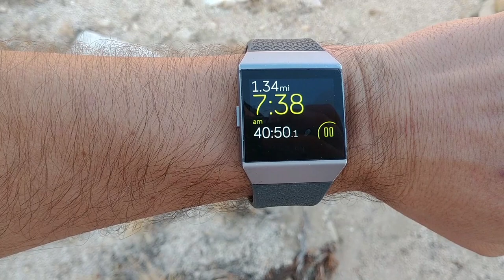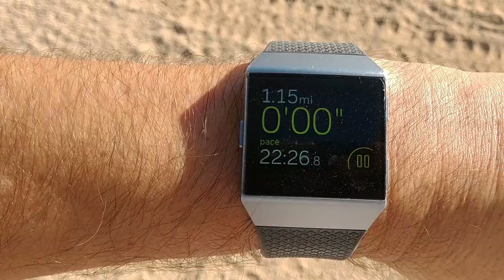Scouting 5 Fingers for a 5k and Tarantula encounter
Find me on Strava!